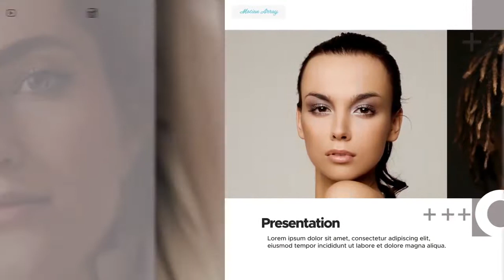Fashion Corporate Presentation After Effects Templates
Fashion Corporate Presentation is a stylish After Effects template that uses some of the latest, tips and tricks to reveal and enhance your media. It contains 35 text placeholders, 11 media placeholders and 1 logo placeholder. Simply style it to match your own brand, using the intelligent color controller. You can use it to show off your fashion collections, celebrity ranges, seasonal outfits and so much more. Impress your audience with this fast-paced and fashionably animated AE template. No plugins required.